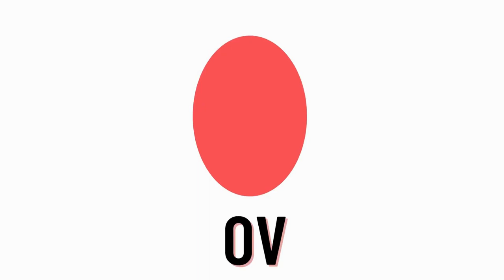Shapes Name For Kids| Shapes Song| Learn With Fun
knowledgeAlphabet Song - Kids Educational - A B C D song |smart kids tv